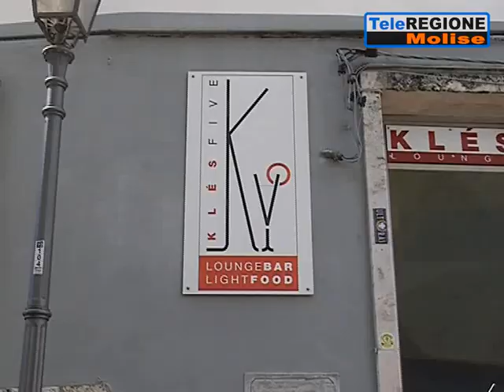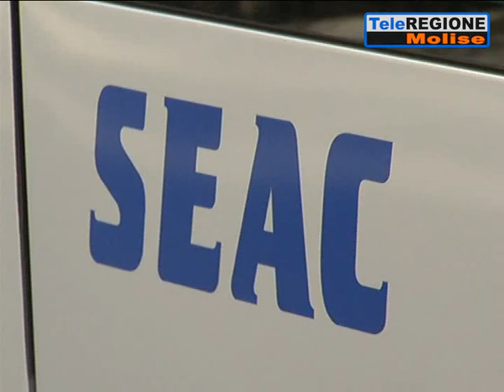Conte illustra il decreto rilancio - 14/05/2020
Servizi TG | Conte illustra il decreto rilancio | 14/5/2020